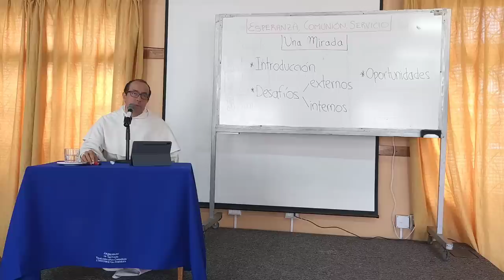Esperanza, comunión y servicio, 2 de 5: Desafíos Internos y Oportunidades para la Vida Consagrada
-- Desafíos internos

Involución apostólica
Aridez vocacional
Desconfianza mutua
Fragmentación doctrinal
Autoridad puramente administrativa y práctica

Oportunidades

Humildad
Aprecio del don personal
Fraternidad más amplia
Conciencia de nuestras emociones
Independencia de poderes humanos